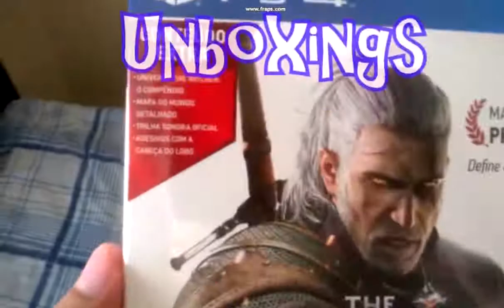Yu-Gi-Oh! Duel Links Abrindo Boosters #2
Deixem sua avaliação do vídeo !!!